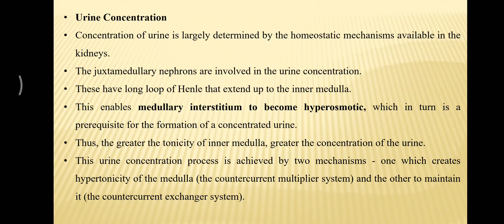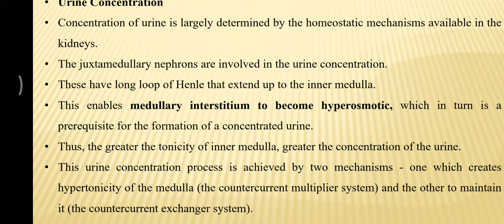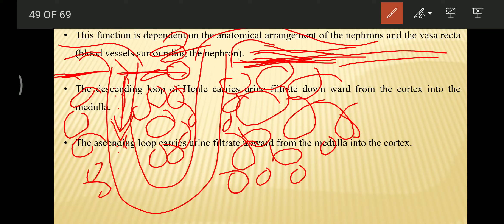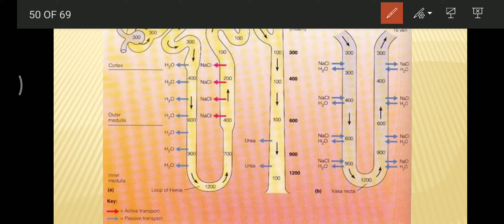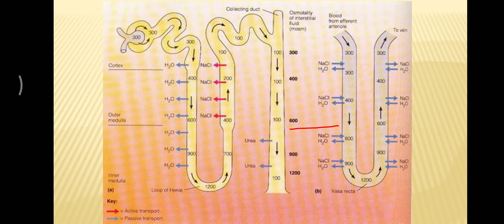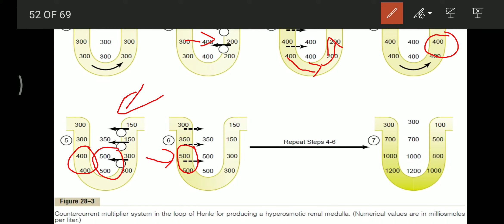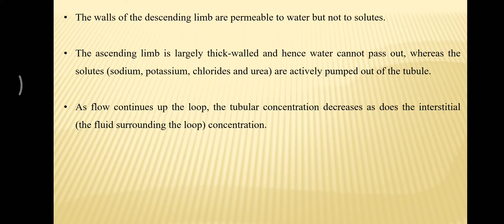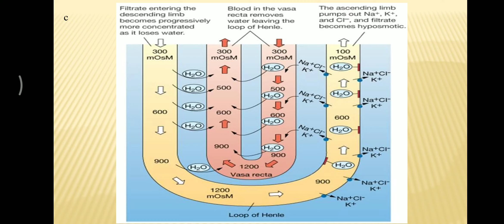Renal physiology 6- Urine concentration